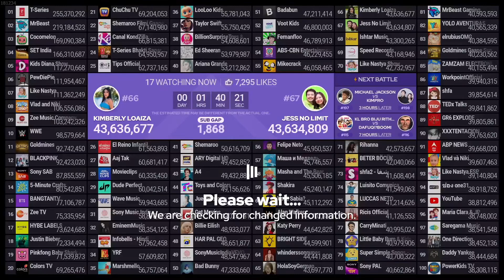Voot Kids Passing Fernanfloo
Credit: MDM